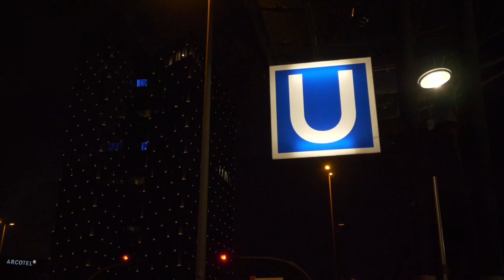Different & New LIGHT TRAIL Photography TIPS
Welcome back to the daily photography vlogs on the channel. Today's video is a sunrise tutorial on Light Trails and possibly some things you may not have considered when looking to achieve this effect. I know most people watching are photographers and I am a strong believer we can learn more from each other faster than we can on our own, so even if this is somewhat repetitive you may still learn something.

Also if you'd just like to shout me out with a coffee per month, you can do so here by simply joining the channel membership

Membership also comes with EXCLUSIVE Monthly Video Updates so be sure to join via the link above for as little as $2 per month. Thank you.

Also also, for FREE STUFF and occasional exclusive content you can sign up to my newsletter Then I've got your email and can track you down, forever.